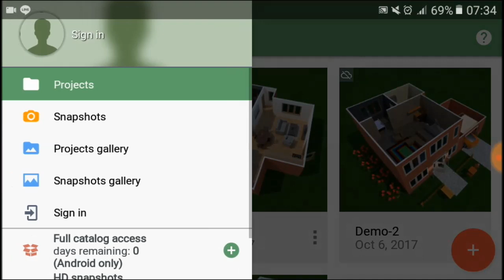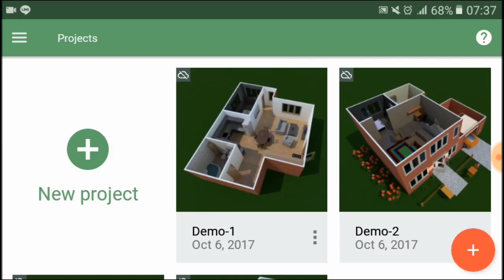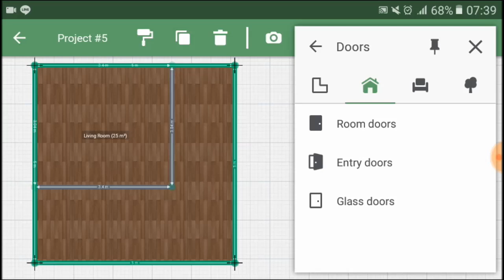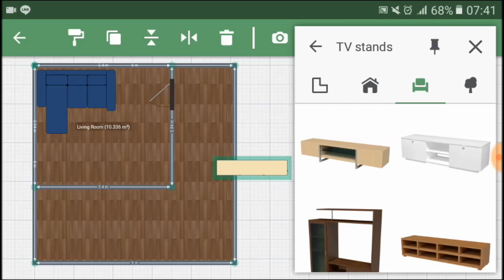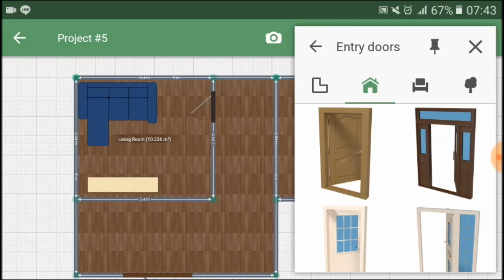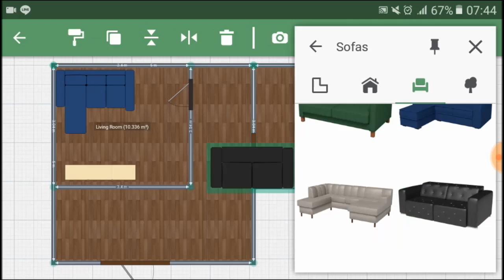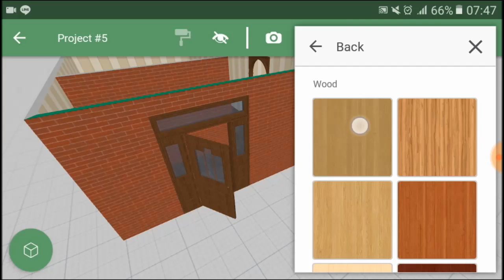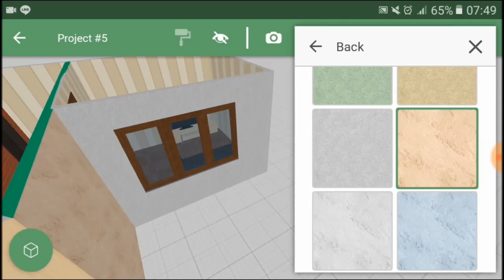Cara design rumah dengan aplikasi Planner 5D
Cara design / desain rumah dengan aplikasi Planner 5D
Planner 5D game keren untuk jadi arsitek lihat selengkapnya dalam video ini.